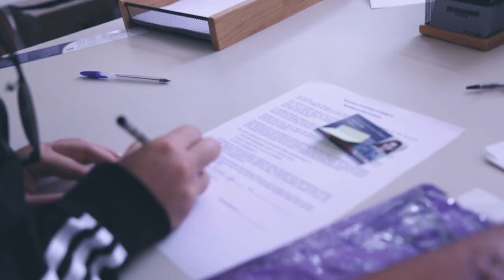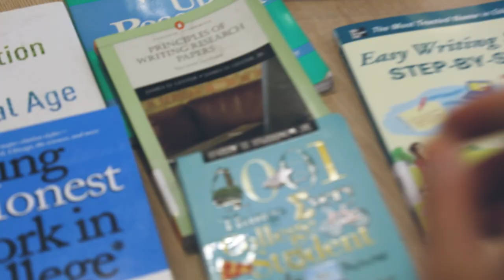Orientation Week 2018 | AUBG